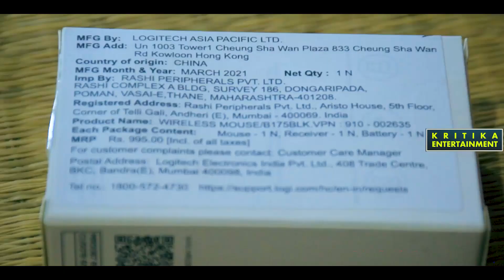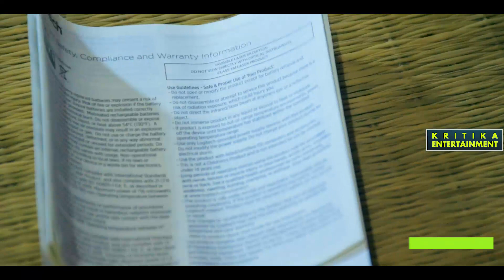Logitech B175 Wireless Optical Mouse Unboxing & Tesing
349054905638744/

About: KRITIKA is a Youtube Channel, where you will find
Entertainment, Health & Education related videos in
Odia, Hindi & English. New Video is posted every day.

Logitech
Logitech B175 Wireless Optical Mouse
Logitech B175 Mouse